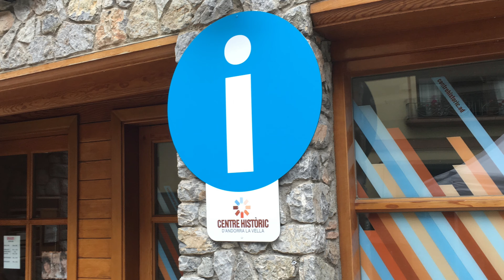The Old Quarter of Andorra La Vella, Andorra | Virtual travel by allthegoodies.com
A visit to the oldest part of Andorra la Vella with all its stone buildings, narrow streets, nice restaurants and small boutiques.